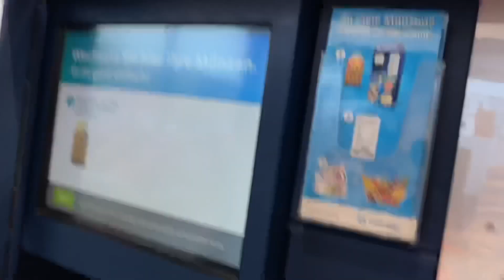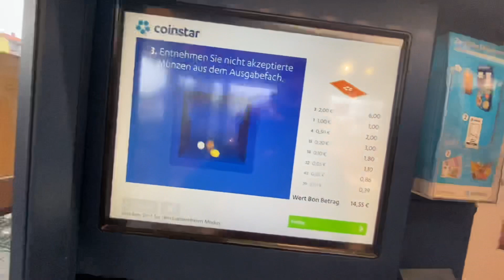الجمعة السوداء black friday